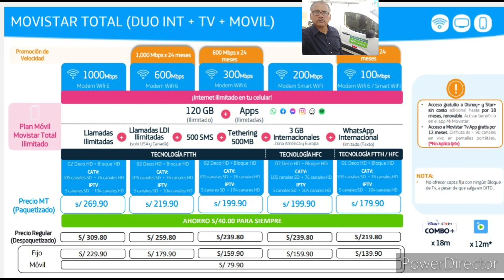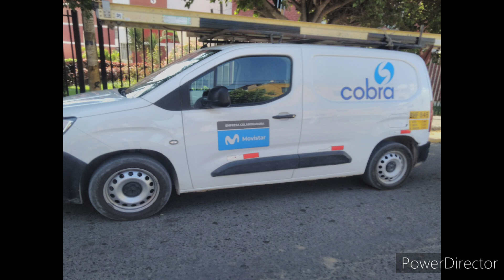EL NUEVO MOVISTAR TOTAL BAJO DE PRECIO (JUNIO 2024)